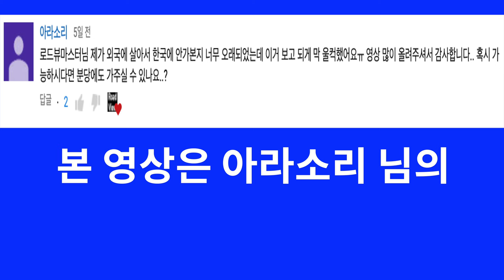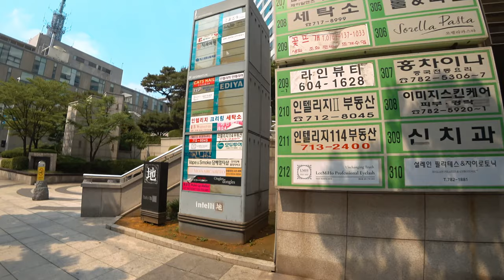[4K] [미스터 로드뷰 Mr. Road View] 73화 | 분당 정자동 카페골목 한바퀴 둘러보기 (아라소리 님 제보)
분당 정자동 카페골목 한바퀴 둘러보기

Intro [00:01~00:07]
73화 사전 안내 [00:08~00:12]
정자역 5번 출구~젤존타워 앞 [00:13~02:29]
젤존타워 앞~스톤월 브라세리 [02:30~04:45]
스톤월 브라세리~이마트 에브리데이 분당정자점 [04:46~07:10]
이마트 에브리데이 분당정자점~버터핑거 팬케이크 [07:11~08:04]
버터핑거 팬케이크~분당현대아이파크 1단지 아파트 [08:05~08:58]
분당현대아이파크 1단지 아파트~헬싱키 에스프레소바 [08:59~11:11]
헬싱키 에스프레소바~모모코 분당정자점 [11:12~13:47]
모모코 분당정자점~국립국제교육원 [13:48~14:40]
국립국제교육원~경기성남분당경찰서 [14:41~17:41]
경기성남분당경찰서~두산신사옥(공사중) [17:42~19:29]
두산신사옥(공사중)~정자동3차푸르지오시티 [19:30~22:08]
정자동3차푸르지오시티~롤링핀 경기정자점 [22:09~23:10]
롤링핀 경기정자점~스타벅스 정자점 [23:11~26:17]
스타벅스 정자점~SK C&C U타워 [26:18~28:44]
SK C&C U타워~젤존타워 앞 [28:45~31:25]